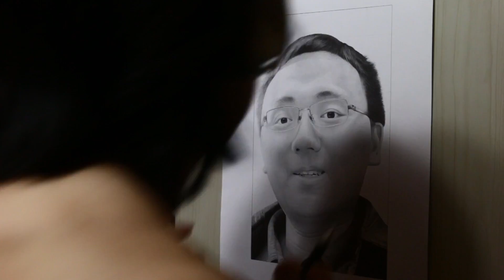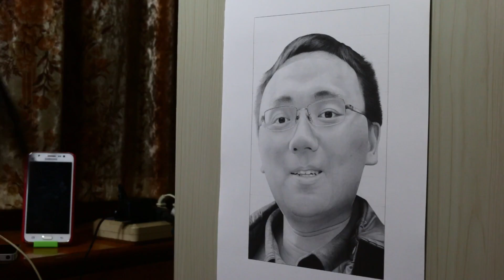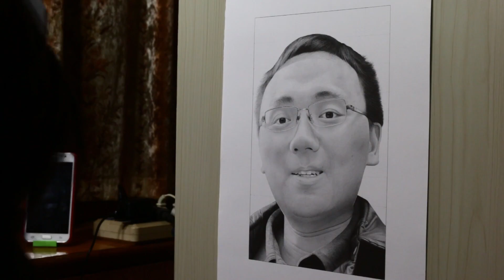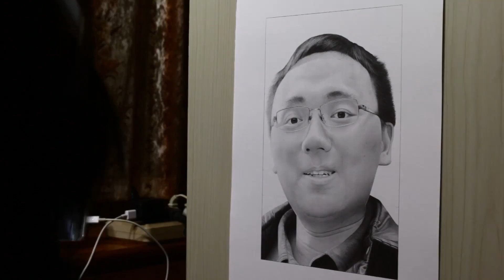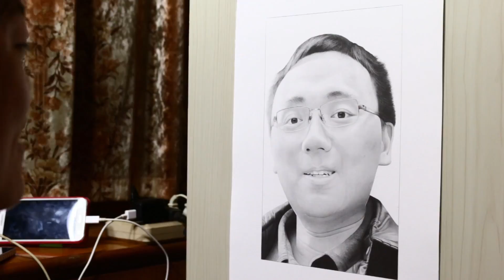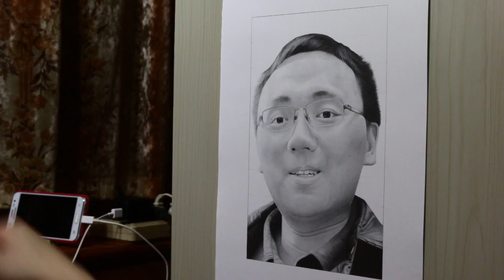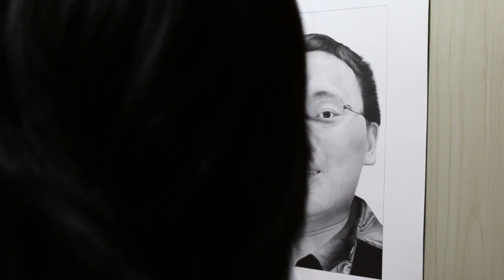Drawing of 王盾(work in process 32)